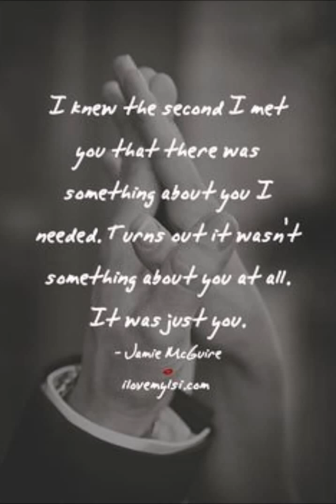Be My Baby - Ellie Greenwich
We always remember that night we met. And we knew :)